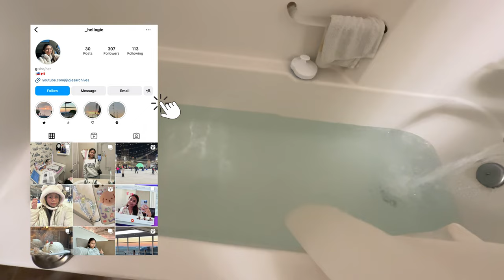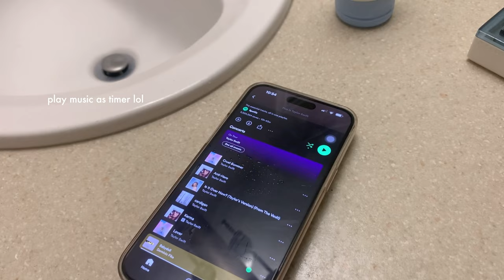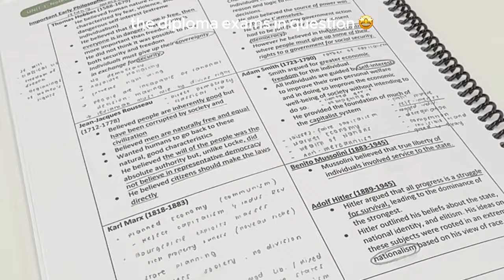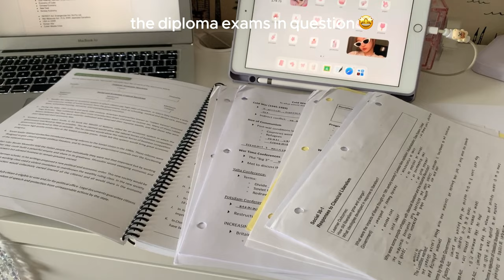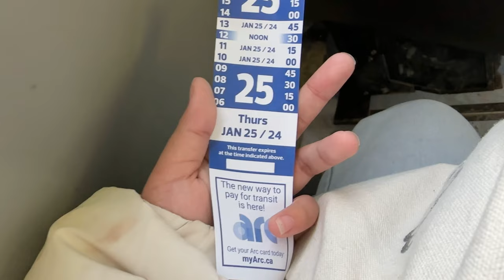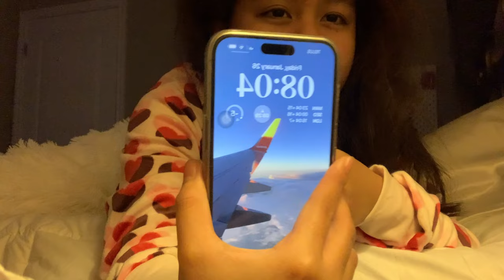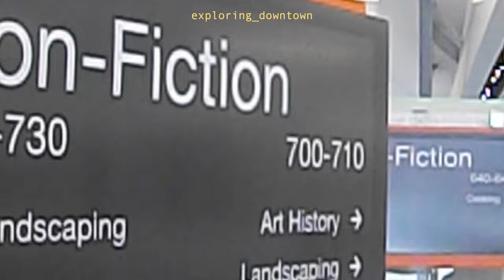self-care days 🧖‍♀️💐 public library, everything shower, exploring downtown, general cleaning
[ ˗ˋˏ ♡ ˎˊ˗ ]

✲ codes
*use code: GIE*

✲ film & edit
  film: iphone 14 pro max, iphone xr
  edit: capcut
  thumbnails: picsart, phonto, procreate

sc: 1.5k

tags!
studyvlog studyvlogph a week in my life daily productive vlog study vlog shs study with me note-taking timelapse philippines aesthetic chill vlog high school immigrant migrating to canada